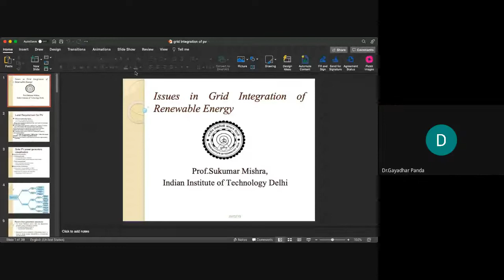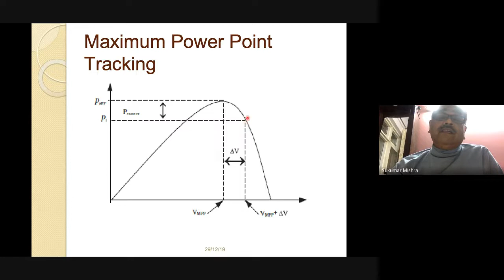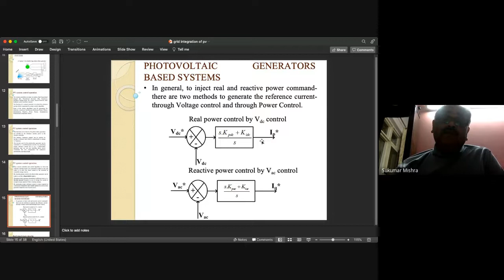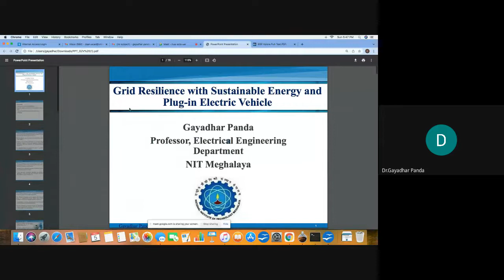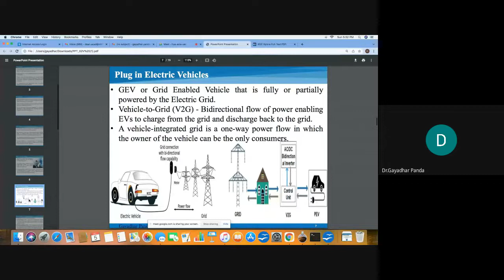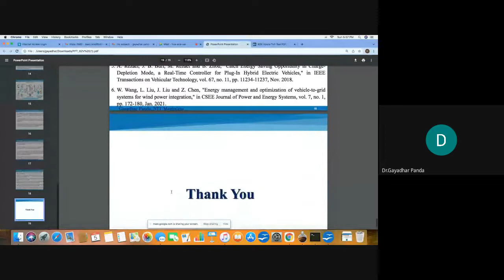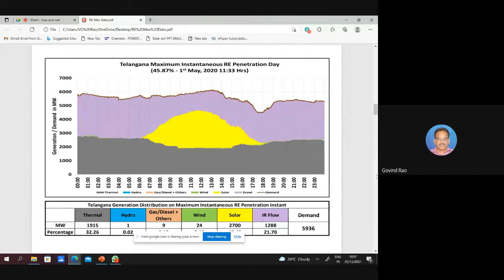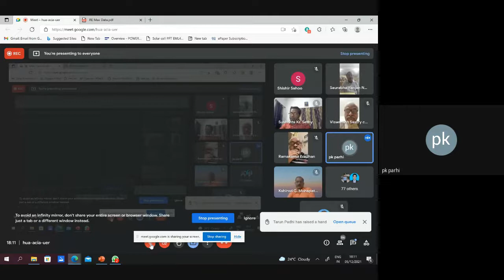5th Dec 2021 II Prof. Chandan Kumar Chanda (Chief Guest) II IIEST Shibpur West Bengal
Indian Energy Congress II National Webinar II SOA University Bhubaneswar